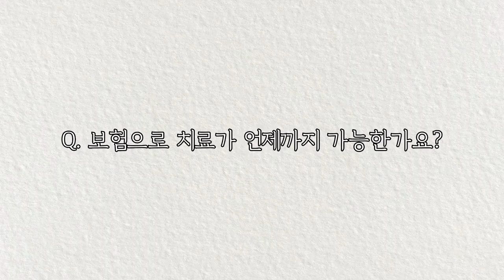교통사고 났을때 병원 이용방법 싹 알려드림!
교통사고 났을때!
어느 병원을 가야하지? 진료는 어떻게 받지?
궁금하신 분들은 이 영상을 주목해 주세요!

새움병원 원무과 팀장님이 아~주 자세하고
친절하게 직접 알려드립니다 : )

▶ 새움병원
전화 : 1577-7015